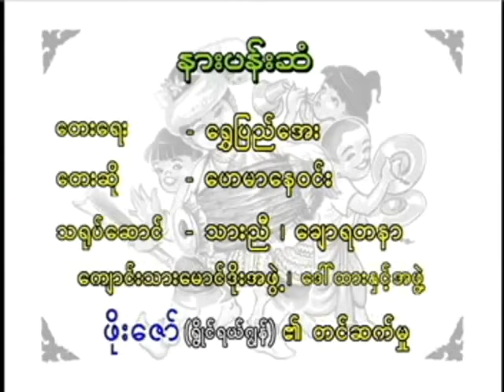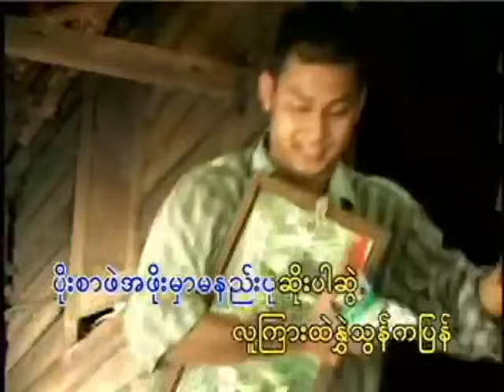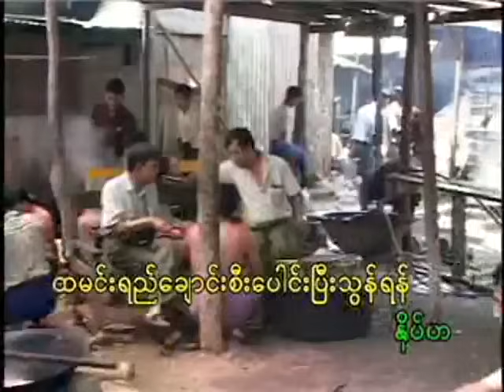ဟေမာနေဝင်း - နားပန်းဆံ [Official MV]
Song - Nar Pann San (နားပန်းဆံ)
Artist- Hay Mar Nay Win (ဟေမာနေဝင်း)
Composer - A Linkar Kyaw Swar Shwe Pyi Aye (အလင်္ကာကျော်စွာရွှေပြည်အေး)
Band - Trumpet Win Oo (ထရမ်းပက် ဝင်းဦး)